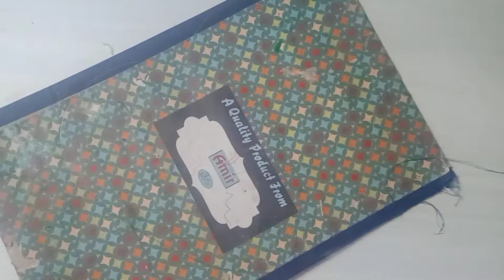l Apple Prop for kids l